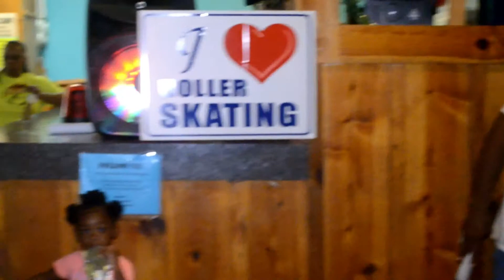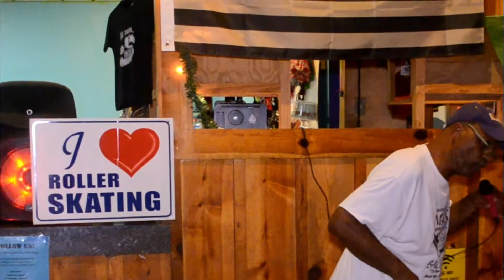Roll With Me Against Bullying Opelousas LA 2019